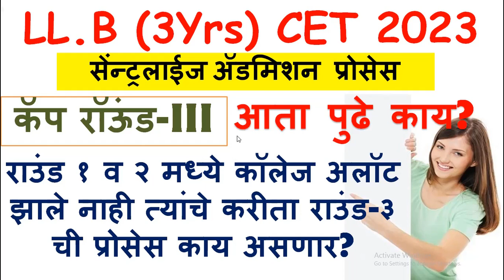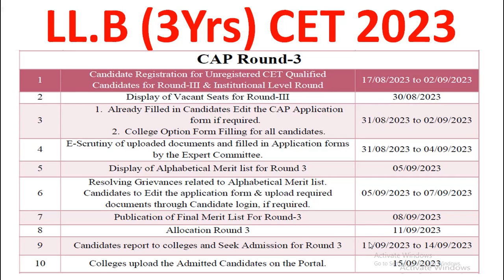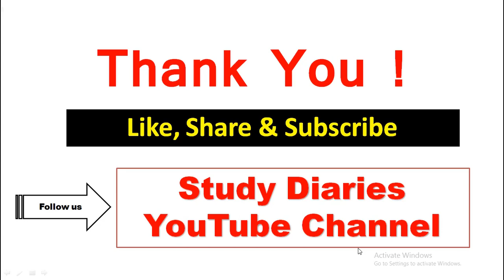LL.B (3Yrs) CAP Admissions 2023| राउंड-३ ची प्रोसेस काय असणार?| R|ound 3 Proess | Last Date 02 Sept.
आजच्या व्हिडिओ लेक्चर मध्ये आपण LL.B (3Yrs) CAP Admissions 2023| राउंड-३ ची प्रोसेस काय असणार?| R|ound 3 Proess | Last Date 02 Sept.| WATCH till the end याची संपूर्ण माहीती घेणार आहोत. उद्याचे व्हिडिओ लेक्चर मध्ये आपण  पुढील टॉपिक वर माहिती घेणार आहोत. रोज नवीन नवीन विषयांचा अभ्यास करणार आहोत,  तर मित्रांनो आजचा संपूर्ण व्हिडिओ नक्कीच बघा!

LLB 3 Yr CET Click here to score card -

ओळखपत्र – आधार कार्ड, मतदान कार्ड, ड्रायव्हींग लायसेन्स, इ.
दहावी – मार्कशीट आणि प्रमाणपत्र
अकरावी – मार्कशीट
बारावी – मार्कशीट आणि प्रमाणपत्र
पदवी – सर्व सेमिस्टरचे मार्कशीट  / तीनही वर्षांचे मार्कशीट
पदवीत्तुर – दोन्ही वर्षांचे मार्कशीट / सर्व सेमिस्टरचे मार्कशीट
कन्व्हर्जन सर्टिफिकेट
जातीचा दाखला, जात वैधता प्रमाणपत्र – सन २०२३ याच वर्षाचे
जातीचा दाखल, नॉन क्रिमेलिअर – सन २०२३ वर्षाचे
वरील दोन्ही नसतील तर त्याची पावती असणे आवश्यक
रहिवासी प्रमाणपत्र (डोमासाईल) – सन २०२३ वर्षाचे
ई.डब्लु.एस. सेक्शन मधून येत असताल तर EWS प्रमाणपत्र आवश्यक
अल्पसंख्याक विभागातून येत असताल तर त्याचे शपथपत्र / संबंधित दाखला
उत्पन्नाचा दाखला सन २०२३ या वर्षाचा
गॅप असेल तर गॅप असल्याचे  शपथपत्र
युनिर्व्हसिटी चेंन्ज/बदलत असताल तर मायग्रेशन सर्टीफिकेट
नांव बदलत असेल तर त्याचे शपथपत्र अथवा भारत सरकारचे गॅझेट
लॉ सी.ई.टी. चे ॲप्लीकेशन फॉर्म  pdf
लॉ सी.ई.टी. चे हॉल तिकिट pdf
लॉ सी.ई.टी. चे स्कोअर कार्ड pdf
फोटो jp‍g
स्वाक्षरी jp‍g
कॉलेज ॲथोरीटी वेळोवेळी सांगतील तसे आवश्यक कागदपत्रे
सर्व मुळ कागदपत्रे आवश्यक